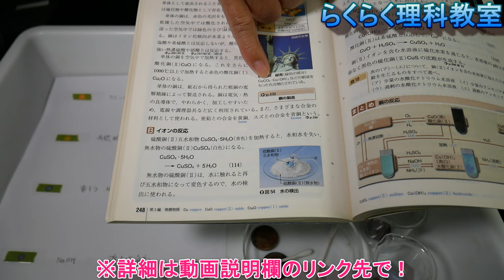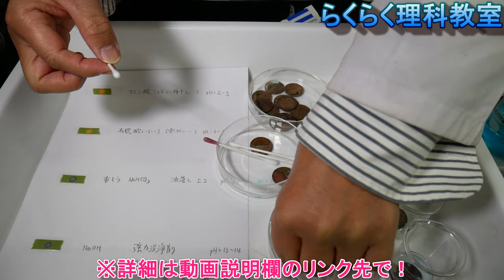古い10円硬貨の汚れがきれいなる件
取材側に提供した参考映像：某番組で、10円の汚れがケチャップ等の調味料で落ちる件について解説　詳細